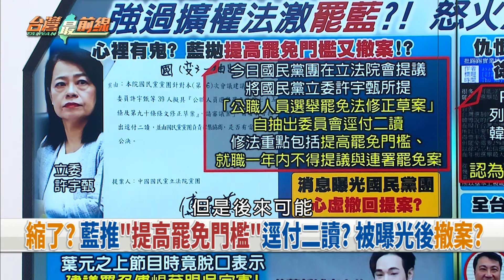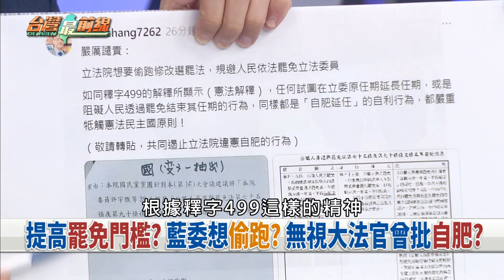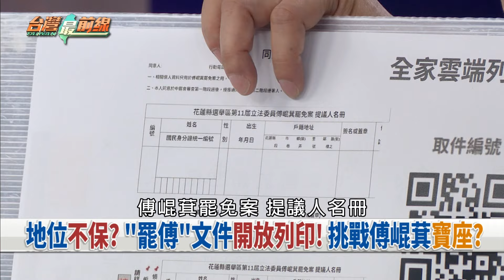又黑箱? 藍提高罷免門檻突撤案?最大苦主? 罷免怒火集中"拆樑"? 【台灣最前線 重點摘要】2024.05.31(1)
📌縮了? 藍推"提高罷免門檻"逕付二讀? 被曝光後撤案?
📌不演了? 藍出招提高罷免門檻? 搶救謝國樑.侯友宜?
📌陷罷免風暴怕了? 葉元之:罷免傅崐萁.吳宗憲! 切割?
📌不忍了! 花蓮網紅嗆:不是王的子民! 萬人響應罷免傅!
📌蜜獾慘了? 罷免怒火燒向徐巧芯? 仇恨值比韓還高?
📌苗博雅促表態"藐視議會"! 蔣跳針稱看內容! 閃躲?
📌誰藐視國會? 卓揆首度施政報告! 藍委竟集體退席?
📌亂比? 經濟學人不及網路頻道? 黃國昌發言網笑翻!

【主持人】
許仲江

【節目來賓】
民進黨新聞部主任 吳  崢